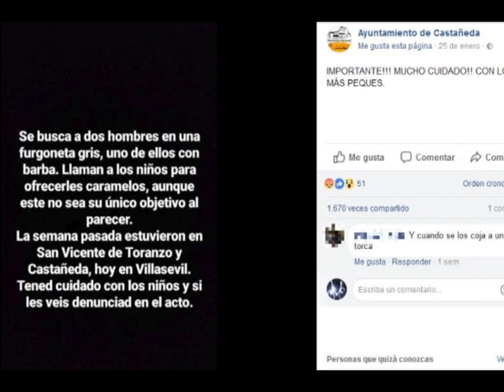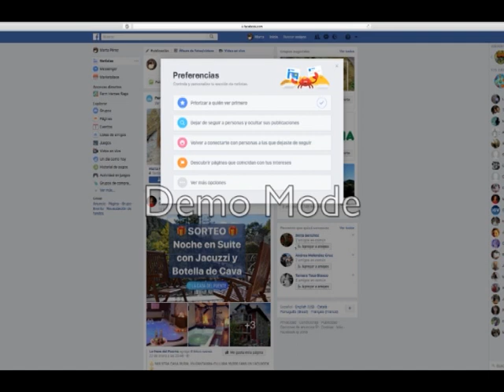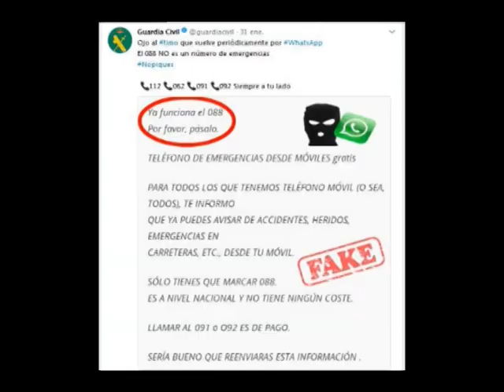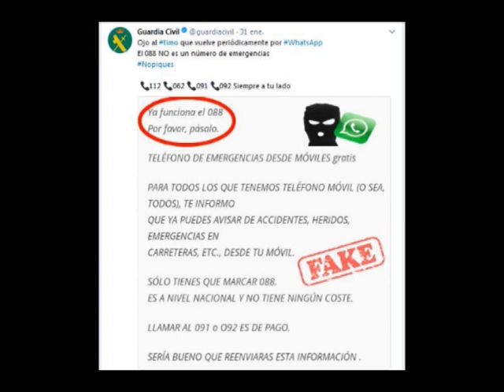7.2.2018 QUE ME CUENTAS CURIOSIDADES DE INTERNET CON MARTA PÉREZ